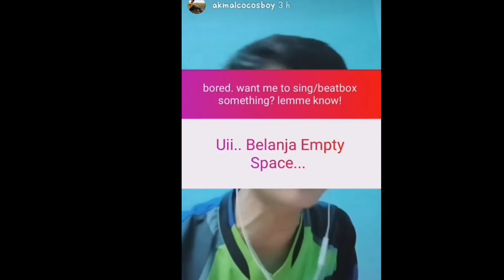MR DIMPLE COMPILATION STORIES IG (Part1)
Just wait for new video shout out from MR DIMPE STAY TUNEEEE